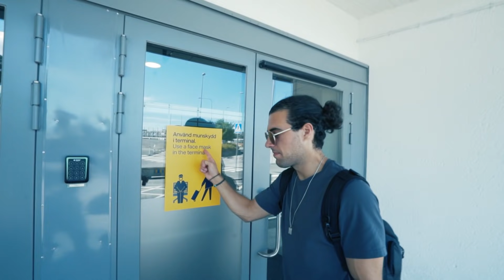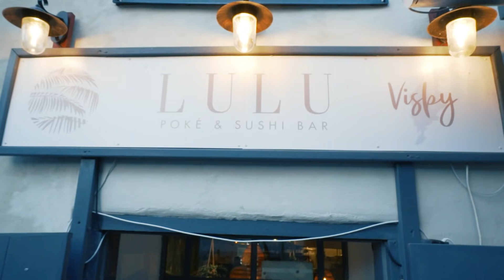ÖVERRASKAR FLICKVÄN MED EN RESA TILL...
I denna video Överraskar jag min flickvän Jouline med en Gotlands resa. Det blev totalt kaos.

Men stort tack till Kokoloko som lät oss sova på deras fina hotell.

Även ett stort tack till Flygbra som tog oss säkert fram till Visby!

Produktplacering/Reklam ang.  JBL kan förekomma i videosarna eftersom jag är ambassadör för detta företag.